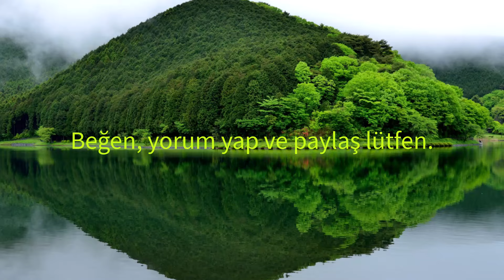İZMİKS ŞENLİKLERİ, Tonya, Trabzon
Trabzon ili, Tonya ilçesi, İskenderli Mahallesi'nin geleneksel şenliklerinden olan İzmiks şenliklerini severek izleyeceksiniz. Lütfen sonuna kadar izleyiniz.